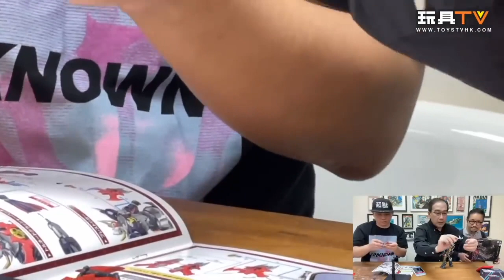「爆玩具」超合金魂帝皇萬能俠SKL Super Robot Chogokin MazinKaiser SKL "MazinKaiser SKL"